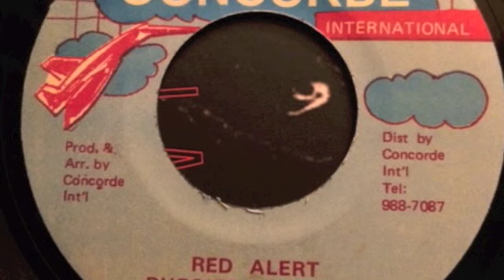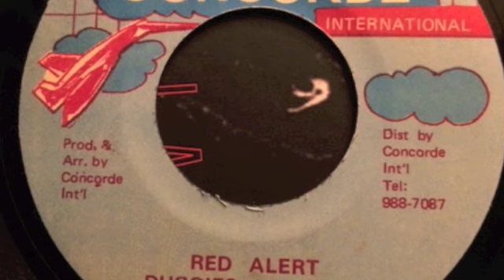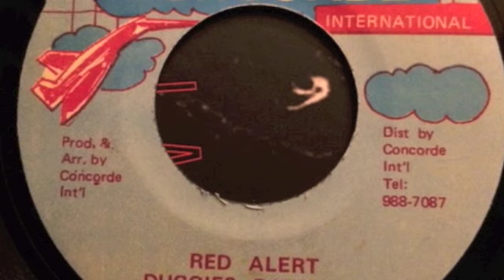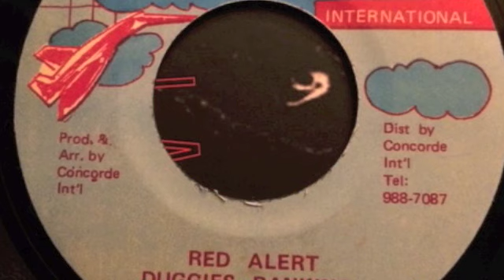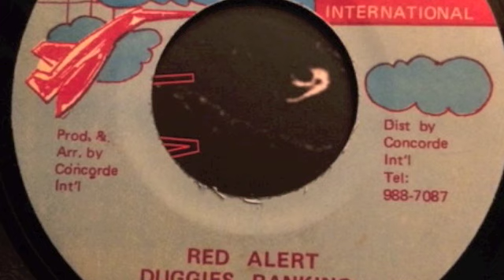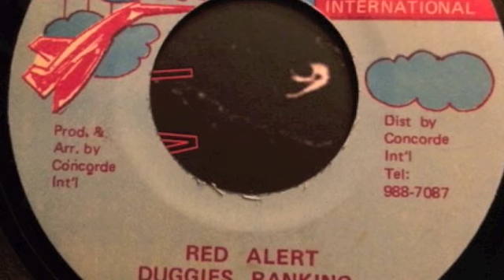Duggies Ranking - Red Alert + Version - Concorde International